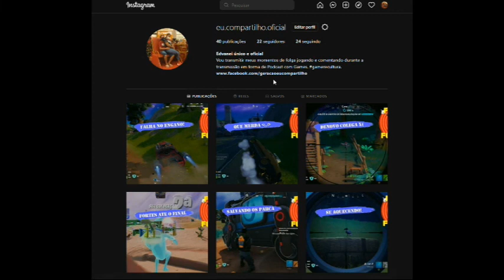NIGHTMARE CREATURES II - JOGANDO PARTE 2